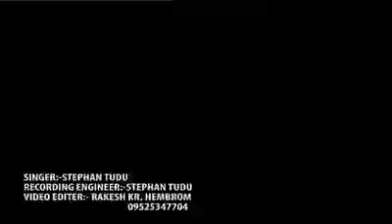Sari sarna santhali. Com kedla Nagendra Hembram